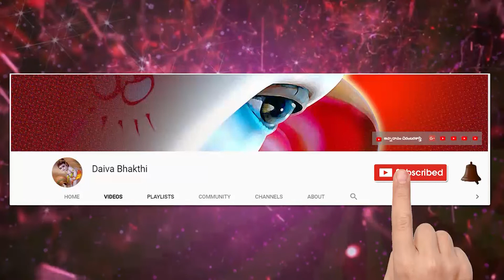శ్రీమద్భగవద్గీత 30 వ భాగం || Bhagavad Gita Telugu Meaning by Mailavarapu Lakshmi Narasimham